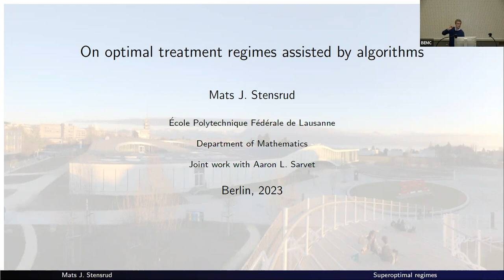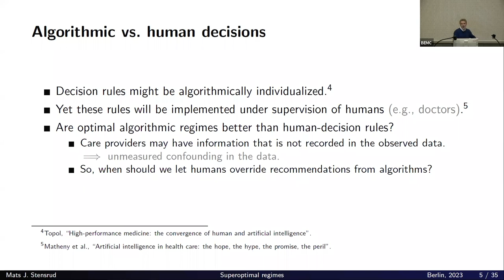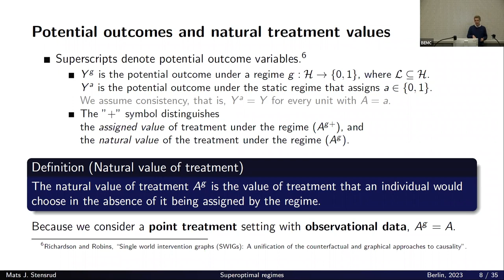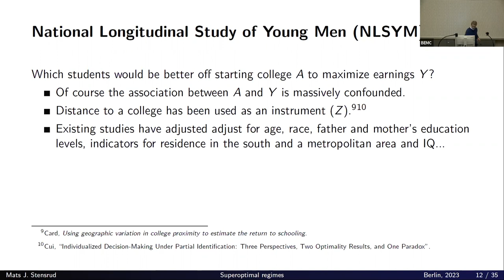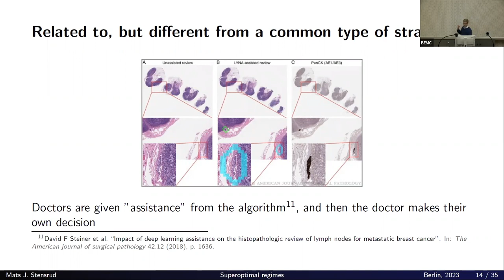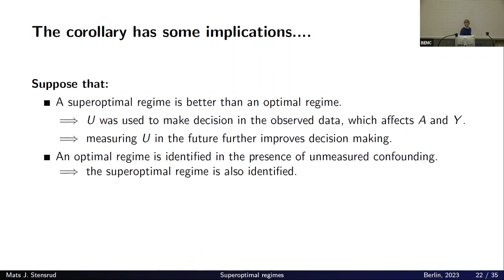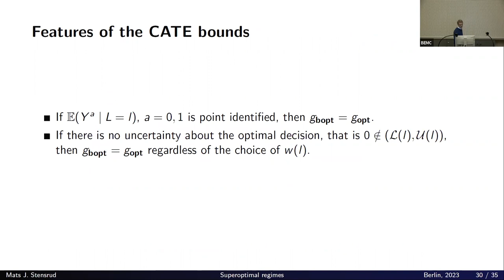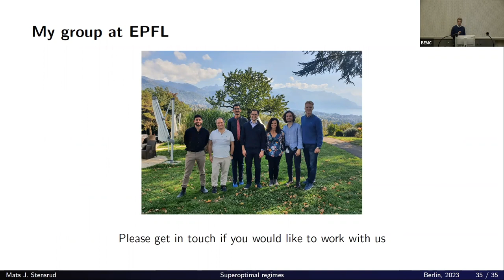BEMC JAN 2023 - Mats J. Stensrud - "On optimal treatment regimes assisted by algorithms"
Prof. Mats J. Stensrud, MD, Dr. philos | EPFL, Lausanne, Switzerland
"On optimal treament regimes assisted by algorithms"

"Doctors and other care providers desire to implement decision rules that, when applied to individuals in the population of interest, yield the best possible outcomes. For example, the current focus on precision medicine reflects the search for individualized treatment decisions, adapted to a patient's characteristics. In this presentation, I will introduce superoptimal regimes, which are guaranteed to outperform conventional optimal regimes. Importantly, identification of superoptimal regimes and their values require exactly the same assumptions as identification of conventional optimal regimes in several common settings, including instrumental variable settings. The superoptimal regimes can also be identified in data fusion contexts, where experimental data and (possibly confounded) observational data are available. I will present two examples that have appeared in the optimal regimes literature, illustrating that the superoptimal regimes perform better than conventional optimal regimes."